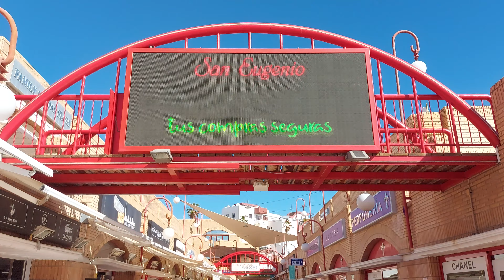Tenerife today. Walking on the beach Troya. Spain 4K